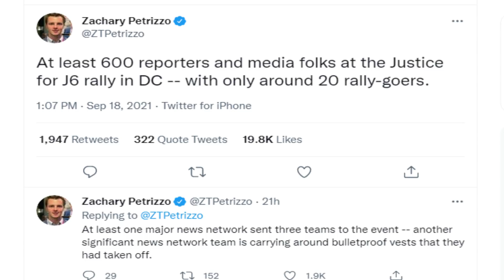Trump DC Rally is a TOTAL FAILURE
Donald Trump people met in DC to march in support of people who participated in the January demonstration for Trump. And while Trump did not show up, this is still a sign he and his movement are collapsing